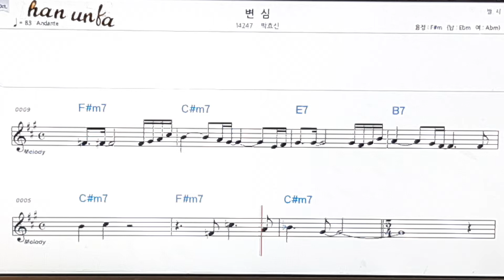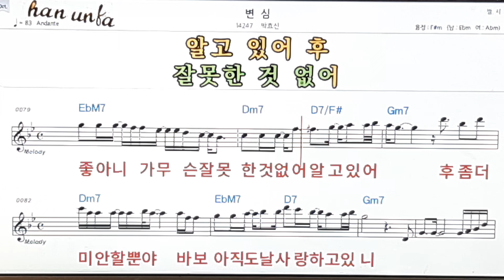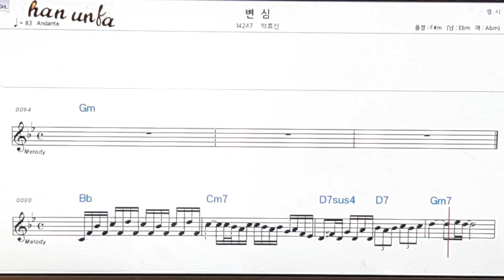변심/박효신👍노래 반주, 코드 악보,가라오케💋Karaoke*Sheet Music*Chord*MR